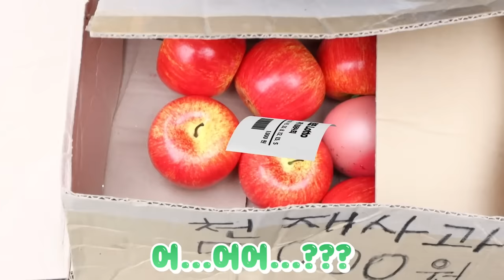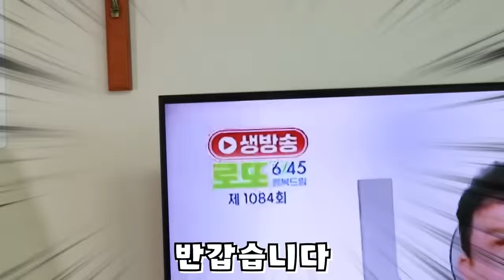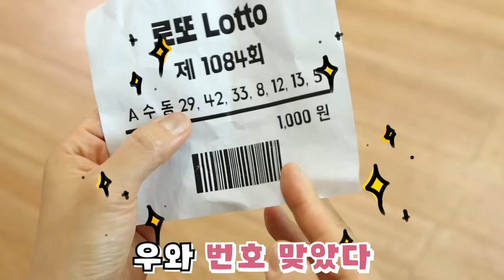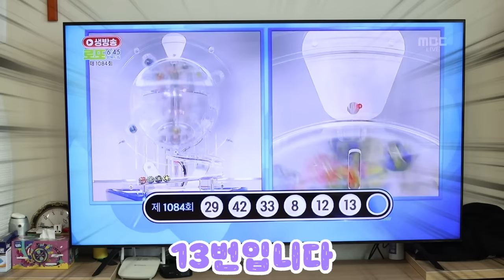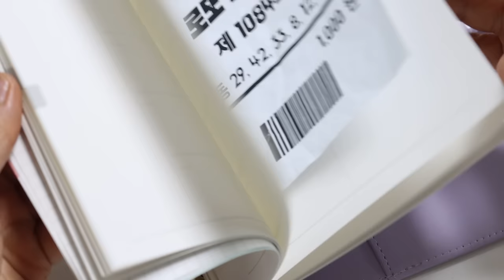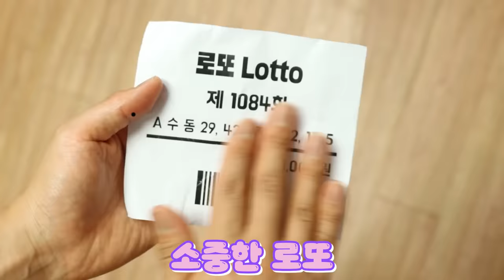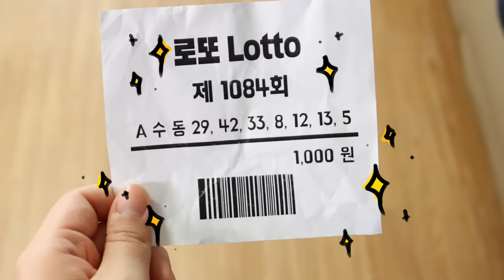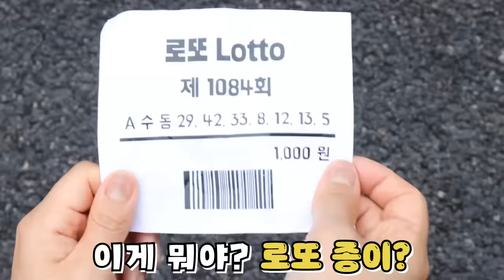초등학생 복권 100억 당첨!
영화 육사오 패러디
로또 1등 종이를 갖게 된 오리온
과연 돈을 찾을 수 있을까요?